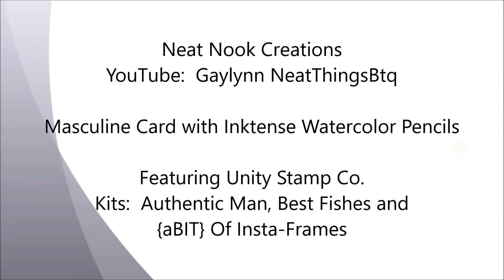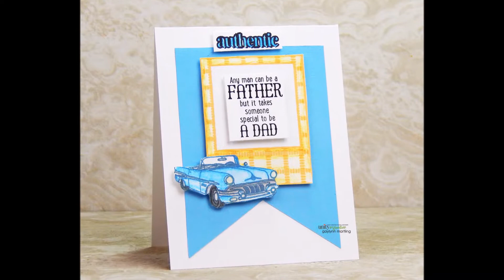Unity Quick Tip: Fathers Day Card with Inktense Pencils